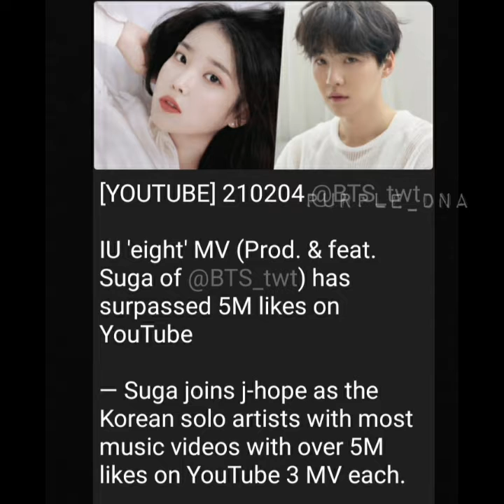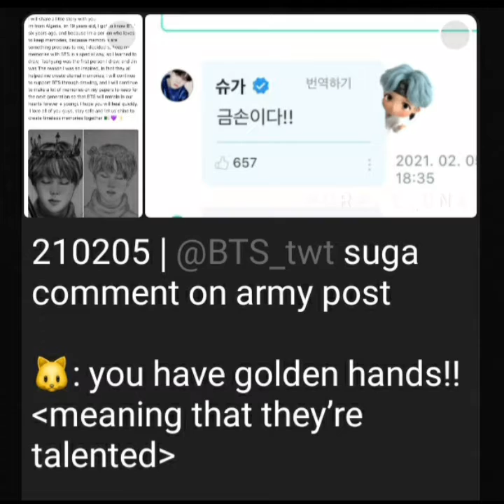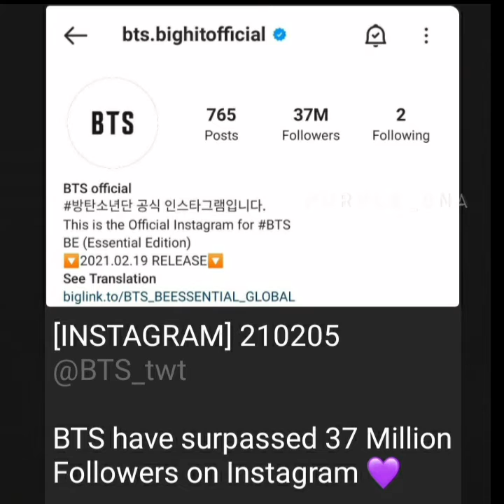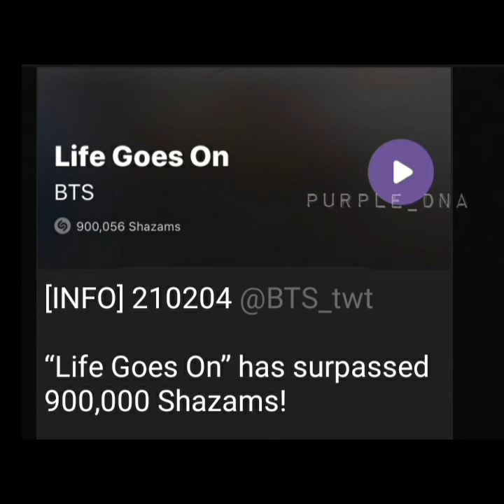BTS winter Package 2021 |J hope Birthday Preparations | Daily Updates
Purple_DNA

©️ Bighit Entertainment & Parties